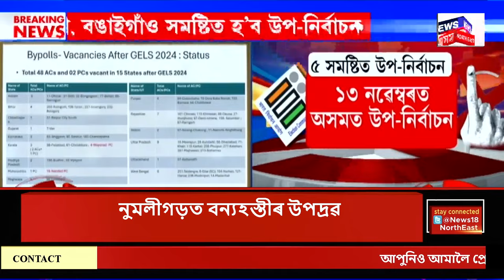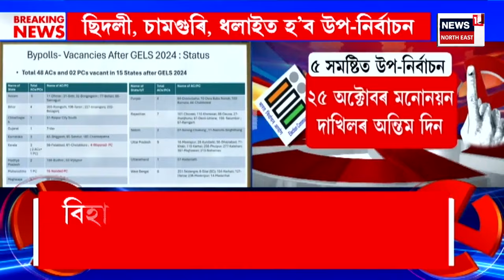Good Morning 18 | ৰাজ্যজুৰি দেৱী লক্ষ্মীক আদৰাৰ ব্যাপক প্ৰস্তুতি | Lakshmi Puja 2024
Good Morning 18 | আজি ধন ঐশ্বৰ্যৰ অধিষ্ঠাত্ৰী দেৱী লক্ষ্মী পূজা
ৰাজ্যজুৰি দেৱী লক্ষ্মীক আদৰাৰ ব্যাপক প্ৰস্তুতি
নিশা ৮ বাজি ৪০ মিনিটৰ পৰা আৰম্ভ হ’ব পূজাৰ লগ্ন
কাইলৈ বিয়লি ৪.৫৫ বজালৈ থাকিব লক্ষ্মী পূজাৰ লগ্ন
পূজাৰ সামগ্ৰীৰে উভৈনদী ৰাজ্যৰ বজাৰ
লক্ষ্মীৰ বন্দনাৰে মুখৰ ৰাজ্যৰ লক্ষ্মীমন্দিৰ, দুৰ্গা মন্দিৰ